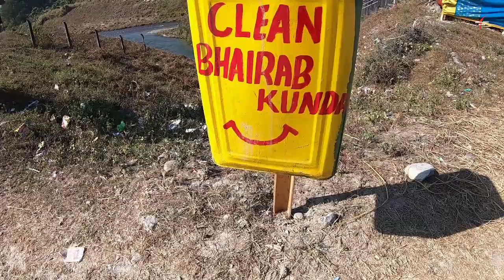Welcome to Bhairabkunda || 8th Bhairabkunda Tourism Festival 2020 || Bhutan || Arunachal Pradesh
Welcome to the 8th Bhairabkunda Tourism Festival 2020
Schedule: 16th-20th January 2020
1. One Life - Patrick Patrikios
2. A Simple Feeling - -Alge